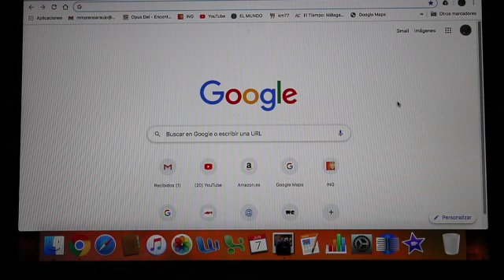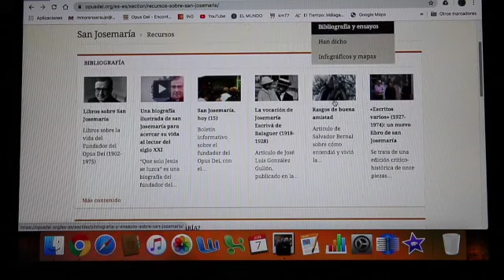SAN JOSEMARÍA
Este vídeo trata de: SAN JOSEMARÍA